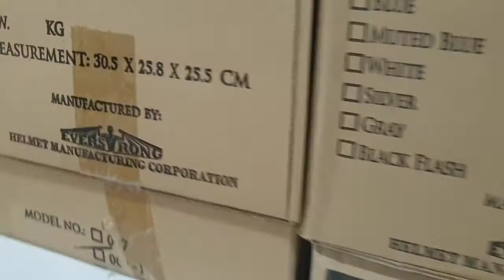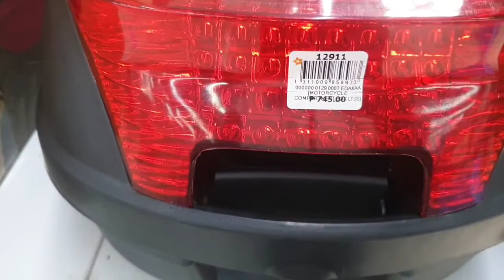Mga Murang Helmet At Compartment Ng Mutor. Pasok Na Pasok Sa Kulang Sa Budget.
Mga Murang Helmet At Compartmemt Ng Mutor Sa Isang Tindahan Dito SanTarlac..Pinababa Ang Presyo Swak na Swak Sa Mga Ka Riders Natin Na kapos Sa Budget.
Godbless